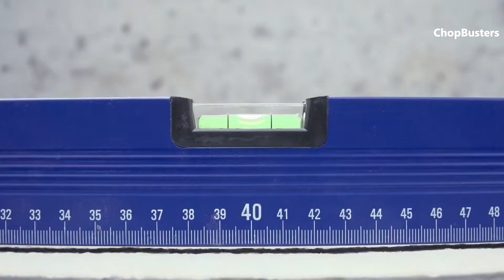Amazing Creative Construction Workers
Athangudi Tile Crafting (presented by easytours.travel/india )
CGM - CONCRETE MACHINE - BOX CULVERT PRODUCTION
concrete slats with machine.